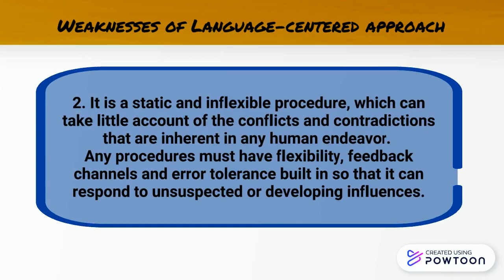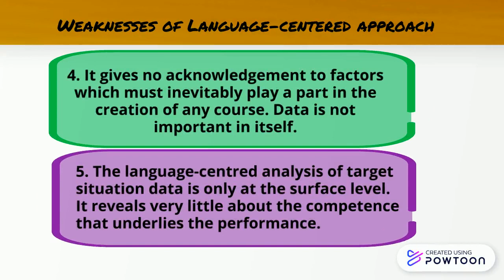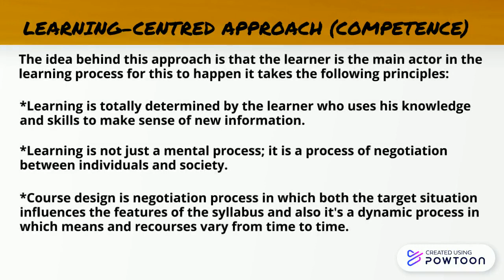APPROACHES TO COURSE DESIGN.pptx